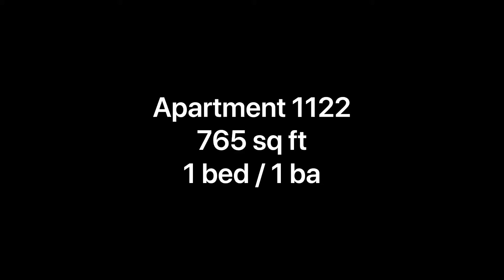Tour of 1122. 1 bd / 1 ba (765 sq ft)